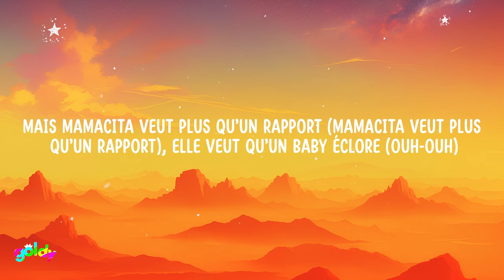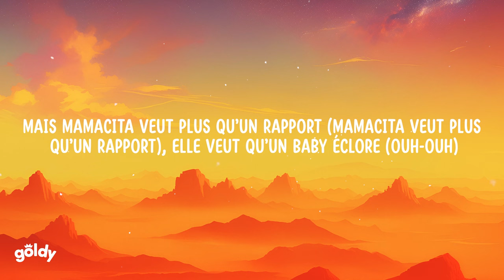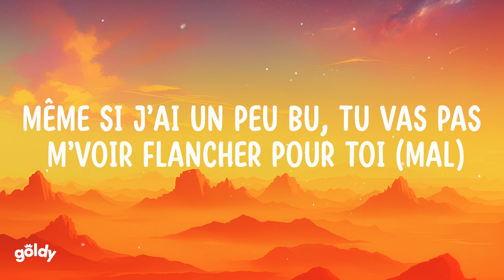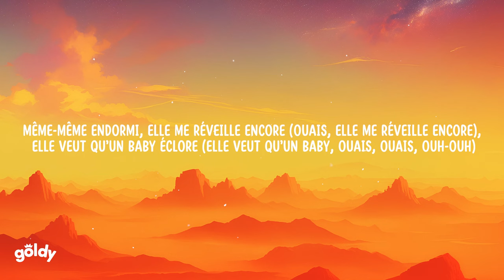Gazo, Tiakola - MAMI WATA (Paroles/Lyrics)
Lyrics:
[Paroles de "MAMI WATA"]

[Intro]
- How many children do you have? Twenty-three ! Twenty-two baby mothers
Real badman

[Refrain : Gazo & Tiakola]
Mérite que j't'appellerais : "Mi Amor" (Pah, pah), j'ai du temps pour un p'tit corps à corps (Pah, pah)
Mais mamacita veut plus qu'un rapport (Mamacita veut plus qu'un rapport), elle veut qu'un baby éclore (Ouh-ouh)
Obligé d'lui redonner sur le coup, j'caresse en bas et j'fais bisous sur le cou (Mal)
Même-même endormi, elle me réveille encore (Ouais, elle me réveille encore), еlle veut qu'un baby éclore (Ouh-ouh, ouais, ouais)
Hum, hum, commеnt chanter sa pussy ? Son wata ? (Eh), j'suis informé, j'crois qu'elle s'appelle : "Mami Wata"
Comment chanter sa pussy ? Son wata ? J'suis informé, j'crois qu'elle s'appelle : "Mami Wata"

[Couplet 1 : Tiakola]
Et ses paroles en l'air qui sont pas rentrées dans mon cœur et ses paroles en l'air qui sont pas rentrées dans mon cœur
J'ai voulu juste des infos, ça a juste augmenté ma peur (De base, elle était naturel, elle a du transformé son corps)
Donc j'dois garder toutes mes forces pour protéger les miens, je sais, j'suis l'un des seuls à pas toucher ses eins-s
Car j'connais la force de Mami Wata, elle a toujours obtenu c'qu'elle voulait
J'sais pas préparait quel coup, quand elle rentre dans la pièce, y a son boule qui fait : "Boom" (Boom)
J'sais pas elle préparait quel coup, quel coup, quel coup (Boom)

[Refrain : Gazo & Tiakola]
Mérite que j't'appellerais : "Mi Amor" (Pah, pah), j'ai du temps pour un p'tit corps à corps (Eh)
Même-même endormi, elle me réveille encore (Ouais, elle me réveille encore), elle veut qu'un baby éclore (Ouh-ouh, ouais, ouais)
Hum, hum, comment chanter sa pussy ? Son wata ? (Eh), j'suis informé, j'crois qu'elle s'appelle : "Mami Wata"

[Couplet 2 : Gazo]
L'impression qu'elle veut m'ensorceler, décadenasser mon p'tit cœur scellé
Grave concentré pour vouloir essayer, pardon, là, faut pas m'gêner
Bae, en pleine action, j'ai pas su dire : "Je t'aime", content qu'j'suis pas tombé dedans mais j'ai failli (Oh)
Même si j'ai un peu bu, tu vas pas m'voir flancher pour toi (Mal)

[Refrain : Gazo & Tiakola]
Mérite que j't'appellerais : "Mi Amor", j'ai du temps pour un p'tit corps à corps (Oh, oh)
Mais mamacita veut plus qu'un rapport (Mamacita veut plus qu'un rapport), elle veut qu'un baby éclore (Elle veut qu'un baby, ouh-ouh)
Même-même endormi, elle me réveille encore (Ouais, elle me réveille encore), elle veut qu'un baby éclore (Elle veut qu'un baby, ouais, ouais, ouh-ouh)